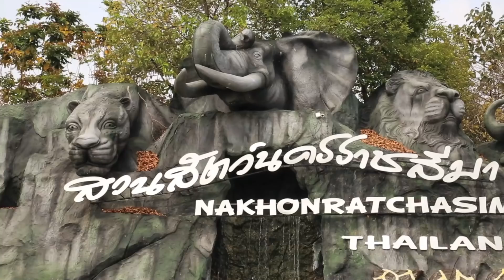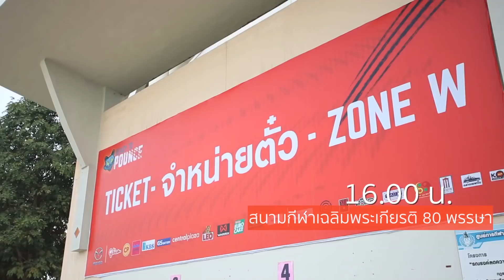นครราชสีมา มาสด้า เอฟซี | ไทยลีกตะลุยไทยแลนด์ EP.4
ไทยลีกตะลุยไทยแลนด์ EP.4 พาตะลุยเมืองย่าโม โคราช ถิ่นของทีมฟอร์มแรงในไทยลีก ณ ตอนนี้ นครราชสีมา มาสด้า เอฟซี Nakhonratchasima FC ไปดูกันครับว่า "เจ้าบอย" เดชา สร้างดี Decha Srangdee แบ็คจอมบุกประจำทีม จะพาไปตะลุยที่ไหนกันบ้างใน 1 วัน พร้อมแล้วไปกันเลยครับ ไชโย...